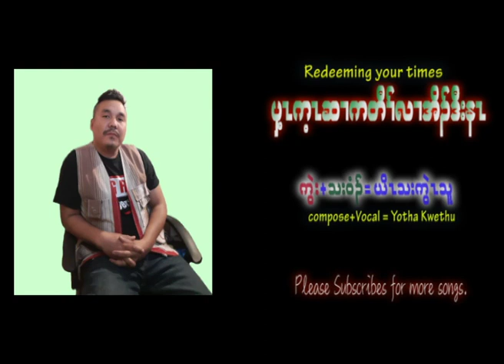Karen new songs "Redeeming your times" by Yotha Kwethu. [OFFICIAL MUSIC]